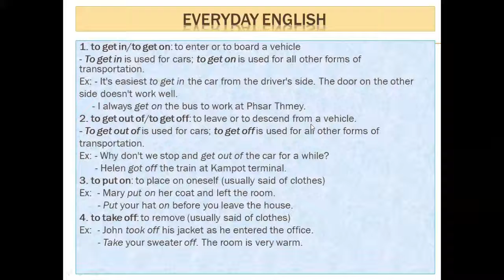Everyday English Phrasal Verb idioms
Hello all friend and learners, in this video I will show about how Everyday English Phrasal Verb idioms/to write Khmer to English| Learn to translate English News | Learn Grammar as well.